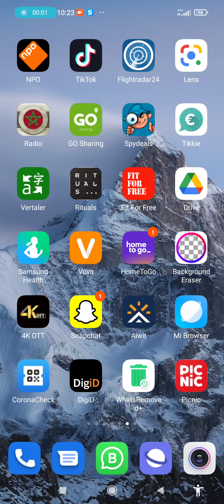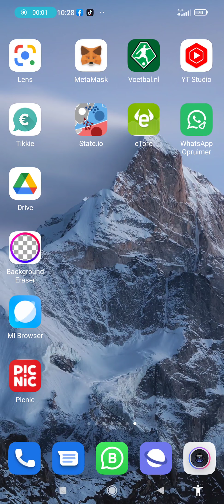المشموم تست الحاج 72 سنة اكبر كارثة في تاريخ البشرية 30-11-2021 El machmoum test